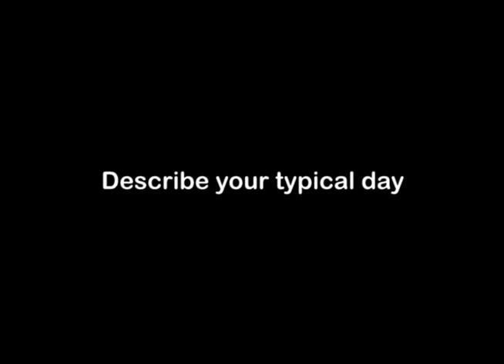Structures Engineer (Aviation), Career Video from drkit.org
In this interview, a Structures Engineer discusses his typical day at work, the qualifications needed for the job, the best and worst parts of the job, and advice that can be used by students considering this line of work.